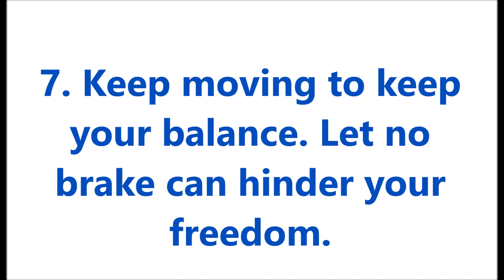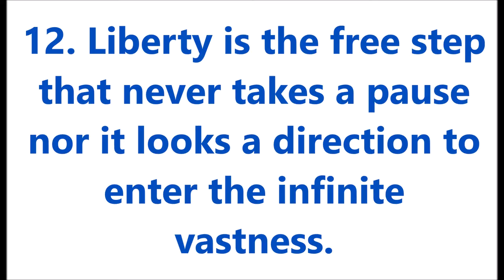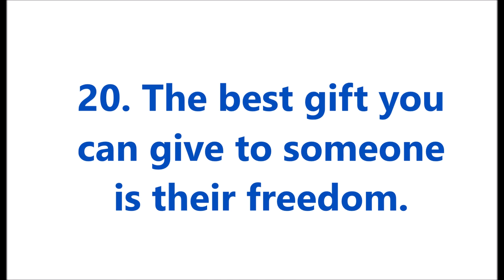21 FREEDOM Quotes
Sow the seeds of fearless hope, courage, boldness & faith to reap the fruits of freedom. Freedom is the sweetest of all our desires. Achieve it with courage; to achieve freedom. The symbol of freedom is our national flag. Long may it wave; feel proud to save and protect it. With the light of freedom, we can seek the truth and find peace.